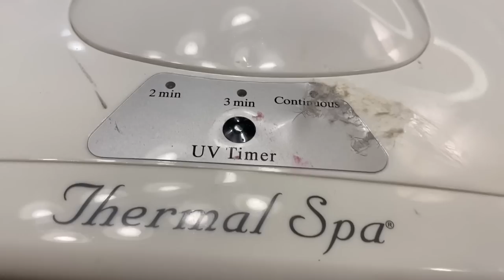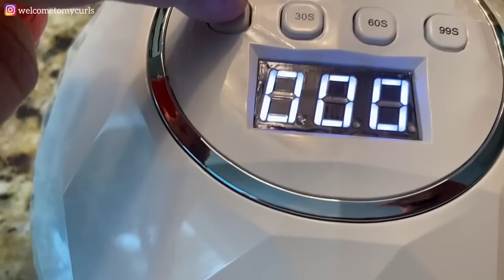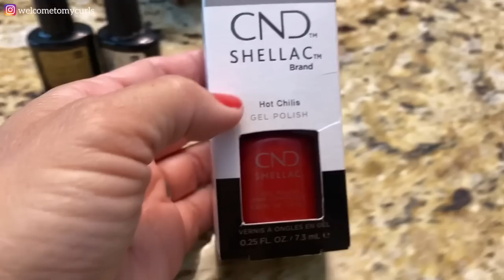SIMPLE WAYS I BOOST MY SELF ESTEEM ~ MAKING MYSELF FEEL BETTER WITH A CONFIDENCE PICK-ME-UP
I was in need of a self esteem boost. really badly in need. With these rainy days and staying at home, I needed to make myself feel better. I'm sharing some of the simple ways I boost my self esteem so you can feel better about yourself. It's nothing fancy or expensive. just easy tricks to put yourself in a better mood. Works for me every time!

// TO BOOST MY SELF ESTEEM
▶︎ UV LED GEL NAIL LAMP
▶︎ ANASTASIA BROW POWDER DUO (CHOCOLATE)
▶︎ ANASTASIA BROW BRUSH COMBO
▶︎ NARS SHEER LIPSTICK (FALBALA)
▶︎ CLINIQUE POP SPLASH LIPGLOSS (JUICY APPLE)
▶︎ OLD NAVY MID-RISE BOYFRIEND JEANS